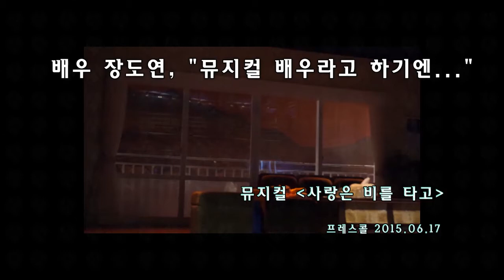배우 장도연, 뮤지컬 배우라고 하기엔 뮤지컬 사랑은 비를 타고